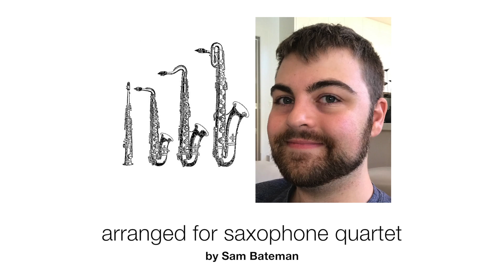The Nutcracker Suite - 2. March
Ah, the Nutcracker Suite - arguably Piotr Tchaikovsky's most famous work, continuing to inspire and amuse audiences and music lovers to this day. And now, here it is, arranged for saxophone quartet! You may pick up your very own copy of this piece from SheetMusicPlus, for just 8 US dollars per movement!